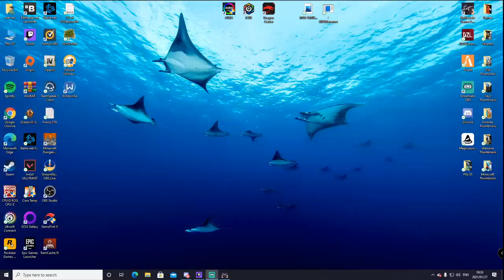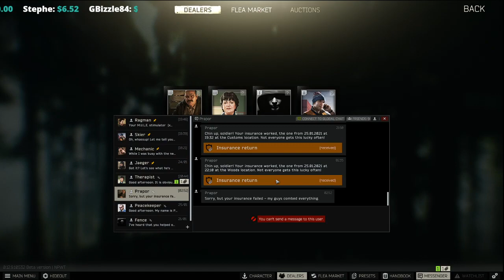Wednesday WackHeads!! [ZA] - Escape From Tarkov